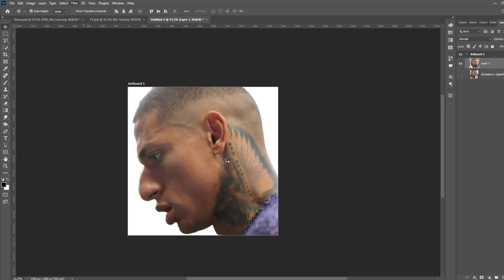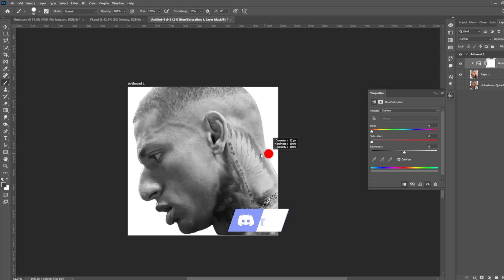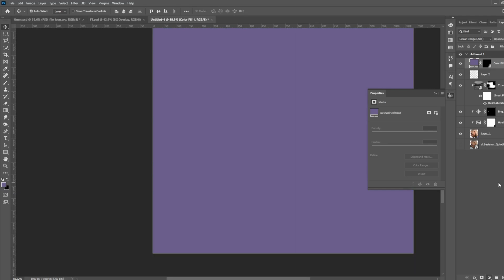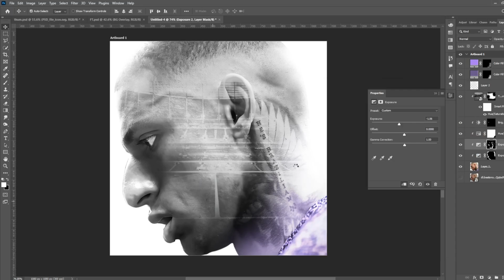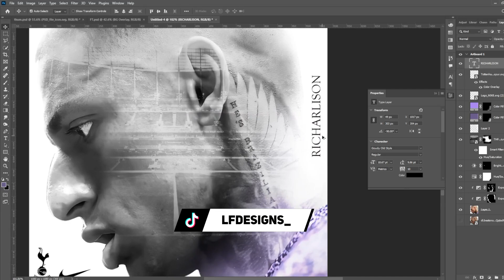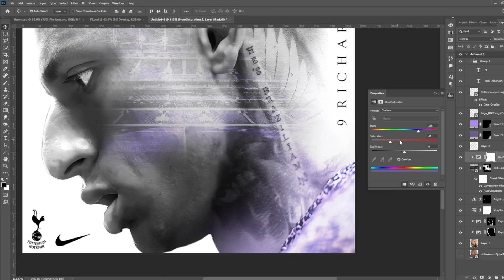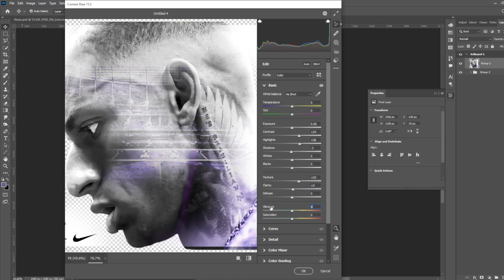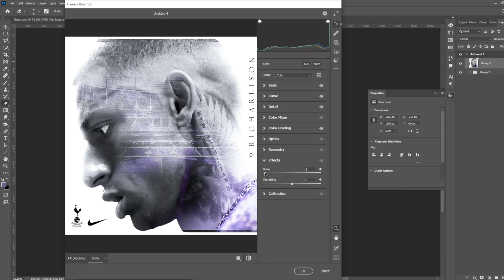How To Make A Footballer Poster On Photoshop! 🔥 [FREE PSD]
❌ IMPORTANT ❌

IGNORE THIS 🚨